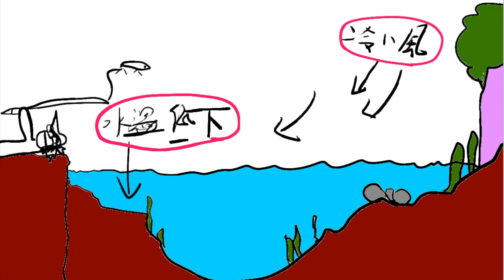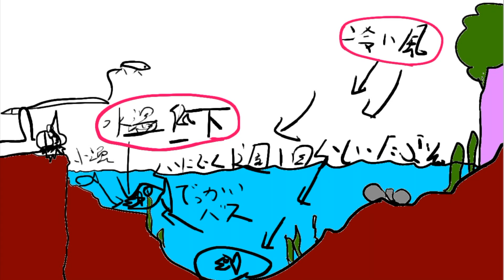【バス釣り】冬のバス釣りどうやるの？基本的な冬の釣りとバスの釣り方教えます！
冬のバス釣りってどうやるの？難しい季節だけどバスのいる場所は単純です！基本的な冬の釣りルアー選びからアプローチについて漫画図説と動画で解説します！バス釣り初心者必見です！

LINE公式アカウントできました！限定動画タイムラインで配信中！友達登録してね↓

スペモンメンバー「Twitter」

公式メンバー募集中です応援よろしくお願いします！

〒107-6228
UUUM株式会社spaceMmonkeysTV SARU宛　まで！
バス釣り 魚釣り 釣り 初心者